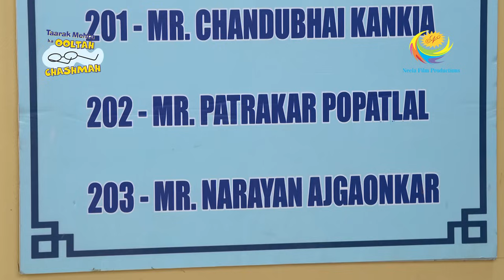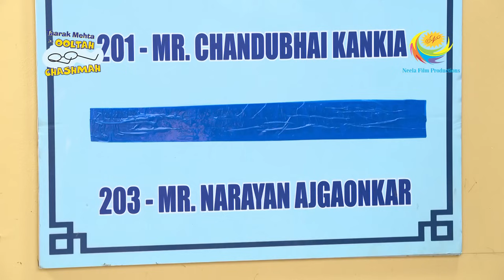Popatlal Finds Himself In Dilemma | Taarak Mehta Ka Ooltah Chashmah | Popatlal Name Change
To meet Sapna and Kalpana, everyone gets ready, and Popatlal offers his greetings to God for sending 'rishtas' for him. Popatlal prays that Kalpana and Sapna should not get to know about his other name. He welcomes Chamapaklal and Mahila Mandal at his house for help. Popatlal is delighted to meet Sapna. Could Popatlal's life be altered by this encounter? Will Popatlal get married this time?

Show Name: Taarak Mehta Ka Ooltah Chashmah
Star Cast: Dilip Joshi, Disha Vakani, Amit Bhatt
Episode No: 3784
Produced By: Asit Kumar Modi